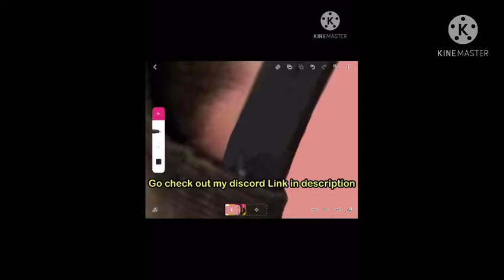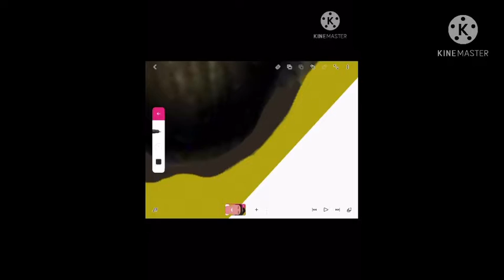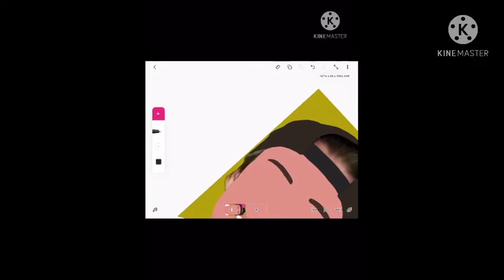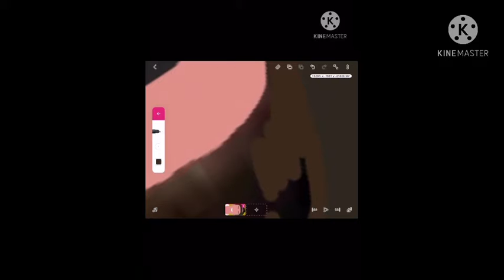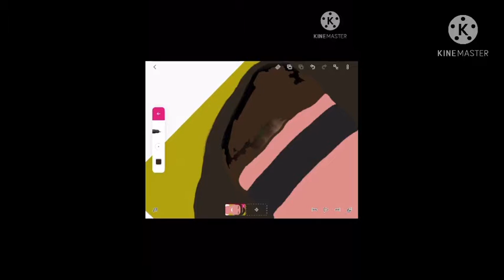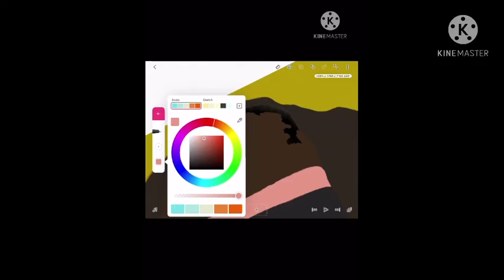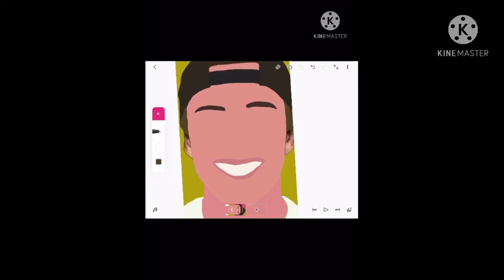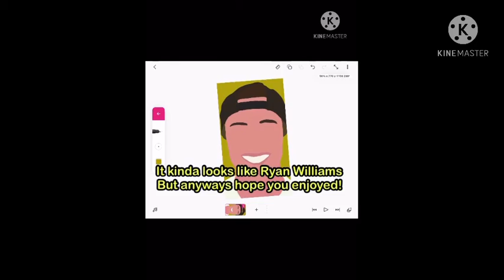Flipping Corey Funk *Half the video deleted*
Today I flipped Corey Funk! Corey is an amazing person who is caring and kind. He is so adventurous and loves to explore!!